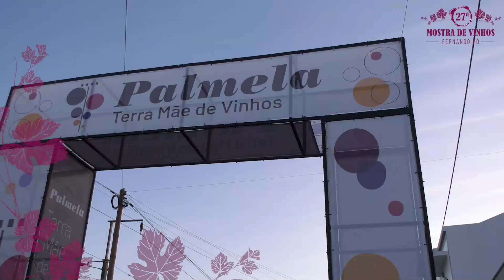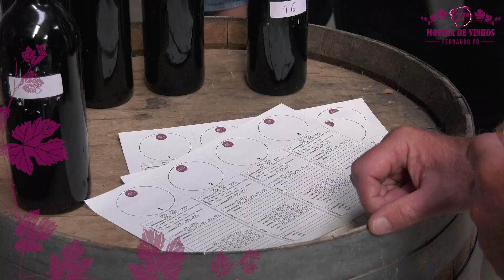Mostra de Vinhos 2024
De 3 a 5 de maio, a Mostra de Vinhos em Fernando Pó convida a uma visita a esta Aldeia Vinhateira do concelho de Palmela, para conhecer - e provar! - o que de melhor se faz na região.

O evento conta com um programa gastronómico e de animação composto por provas e exposição de vinhos, provas comentadas, produtos regionais, showcookings, petiscos, concertos, cante alentejano, dança, bailes, folclore e jazz, em três palcos.

A não perder!